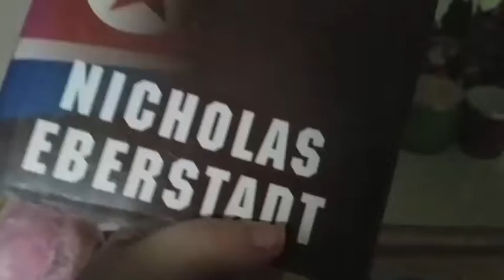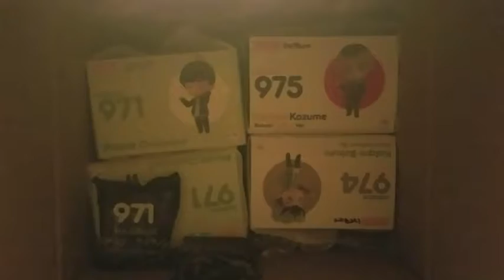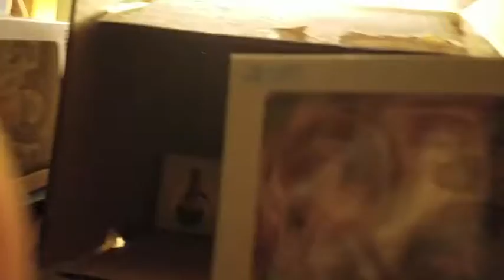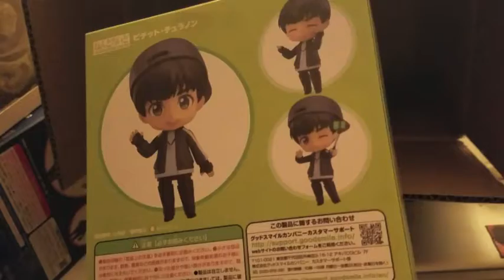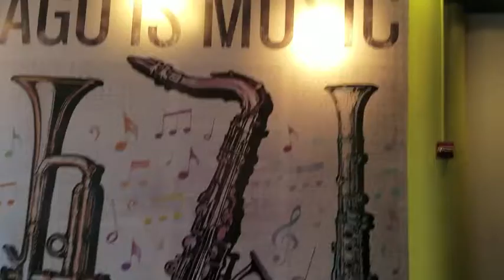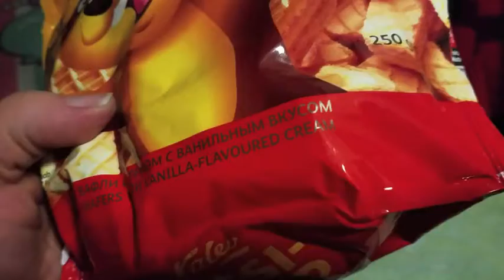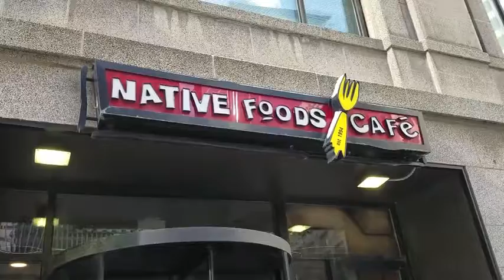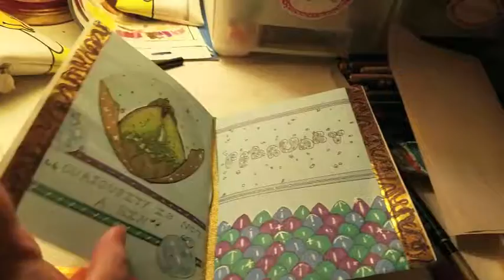JANUARY VLOG| HAMILTON! Chicago! Cats! And more!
This month we start out with a lost clip from November! Then we will be moving into my January, quite an exciting month for me, though it was very cold to be sure. I finally got to meet a long-time internet friend and see Hamilton (the musical) in Chicago. Not a January I'm apt to forget anytime soon. Thank you.

This video does contain some swears. Oops.

Warning! My twitter is not a safe space for minors and may contain strong language.